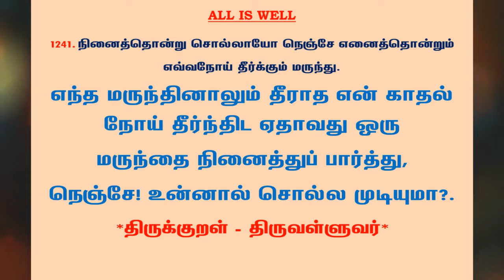#1277 | தினம் ஒரு திருக்குறள் - குறள் 1241 | Kural 1241 - Daily One Thirukkural